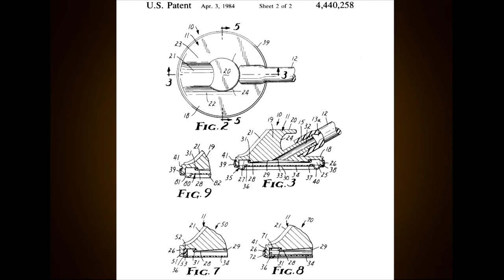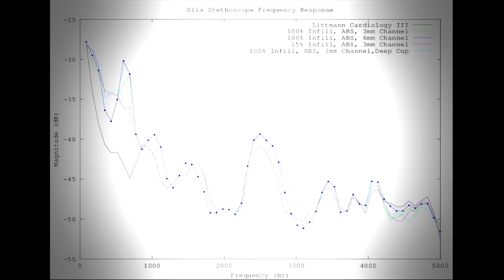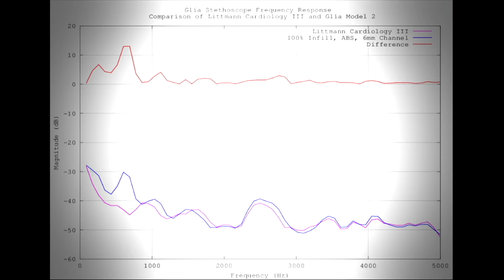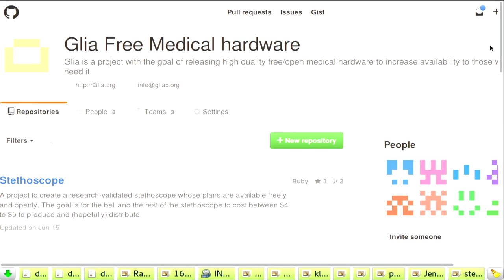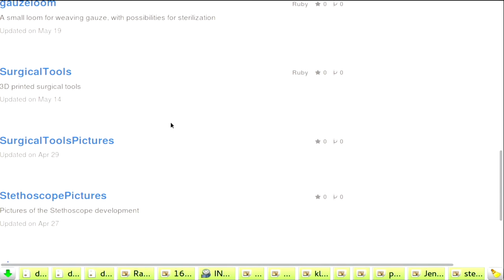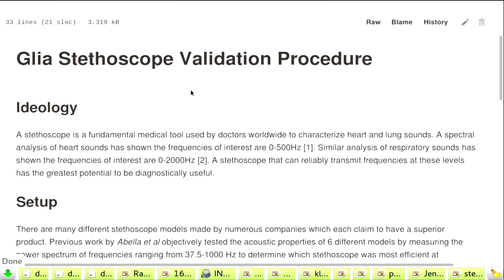Tarek Loubani: 3D Printing High-Quality Low-Cost Free Medical Hardware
Despite the dramatic falls in costs of production, medical devices have remained prohibitively expensive for all but the richest countries and physicians. Using 3D printing, rapid prototyping and Free hardware licenses, we have been developing and releasing off-patent medical devices that perform as well as the gold standard for a fraction of the cost. In this lecture, we discuss the history and scope of the problem, our progress to date and how attendees can participate and make their own medical devices.

Tarek Loubani